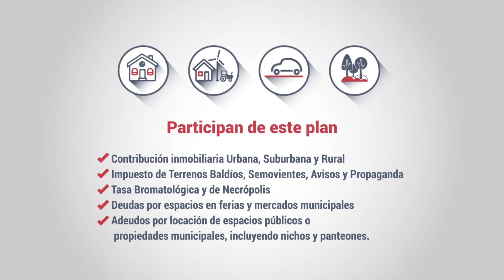Plan de Refinanciación Florida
Presta atención, plan de refinanciación de deudas.

Florida